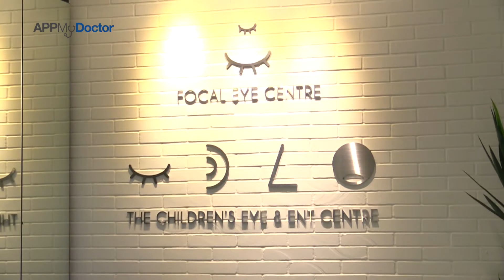Blurring of Vision in Adults & Children - Ophthalmology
Watch Dr Zena Lim share about Blurring of Vision in Adults & Children:

• Common eye conditions seen in clinic
• Blurring of Vision in Adults - Glaucoma & Cataract
• Blurring of Vision in Children - Myopia

Dr Zena Lim
Medical Director
Adult & Paediatric Ophthalmologist

Medical Qualifications:
• MBBS (S'pore)
• MMed (Ophth)
• FRCS (Edinburgh)
• FAMS (Ophth)

Focal Eye Centre / The Children's Eye & ENT Centre
Mt Elizabeth Novena Specialist Centre 38 Irrawaddy Road, #10-21,
Singapore 329563